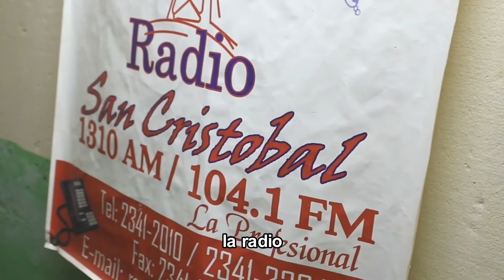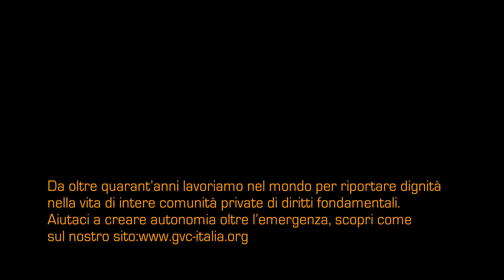La casa del Giovane Volontario - Nicaragua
La Casa del Giovane Volontario è un centro realizzato da GVC in Nicaragua che accoglie bambini e giovani della municipalità di Chinandega.
Grazie a progetti, laboratori, corsi, combattiamo l'abbandono scolastico e lo sfruttamento economico e sessuale dei bambini nicaraguensi.
Film di Aldo Pavan